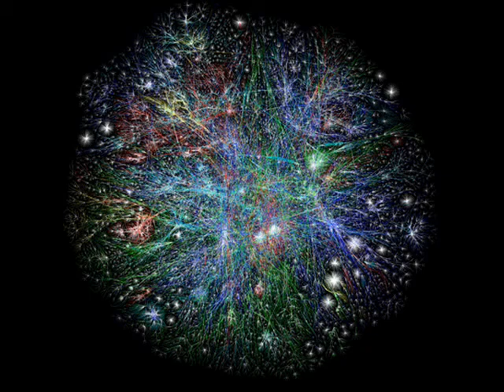мир созидается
Мир разделился на плюс и минус
И вселенная закрутилась
Своей судьбой отмечаем точки,
Где некомфортно очень...
Исправить это здесь и сейчас?
Или оставить тем, кто наследует от нас?
Мир ещё только созидается,
Непросто его совершенство достигается.